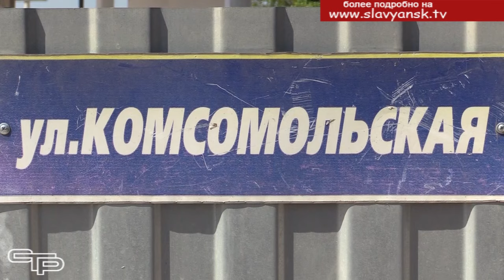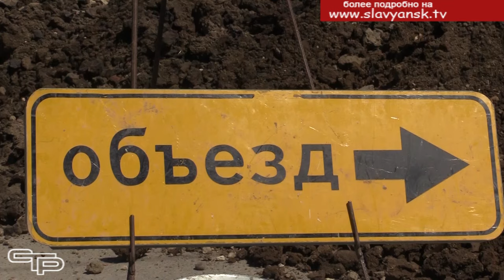Работы продолжаются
В городе составлен план мероприятий по отведению ливнёвых и грунтовых вод. К его реализации приступили еще с начала года. Реконструкция системы ливнеотведения коснётся большей части города